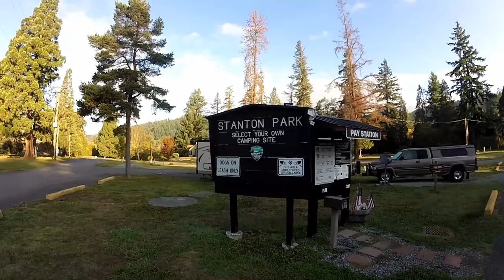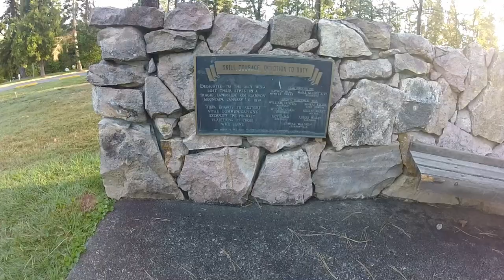Moto Camping at Stanton County Park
In this adventure Redbeard camps in southern Oregon at Charles V. Stanton County Park and Campground.

On my way back from Mt Shasta I stop along the way to get some rest. This is a nice little campground on I-5 Exit 98. There are a couple of memorials, an area for the kids to play and access to the South Umpqua River. Be advised they only take cash.